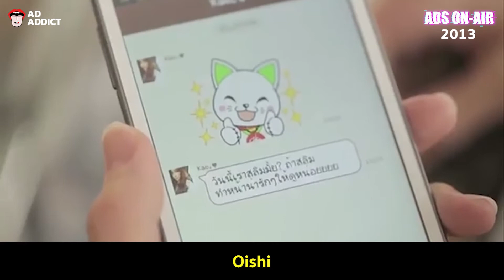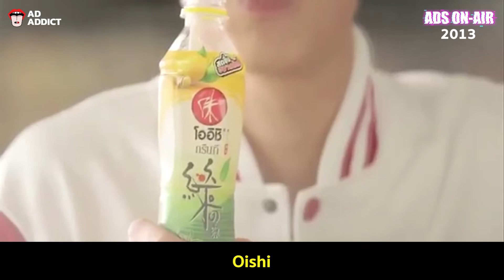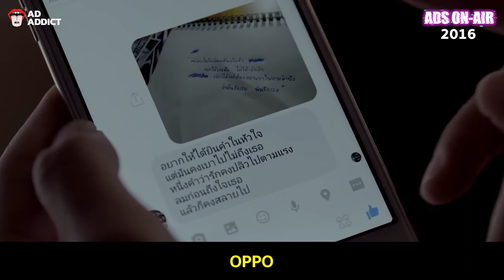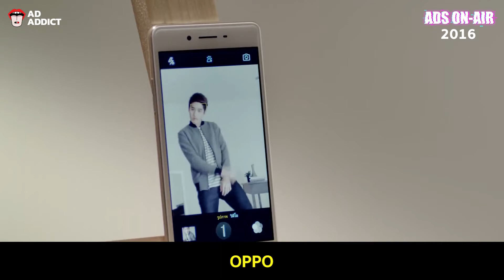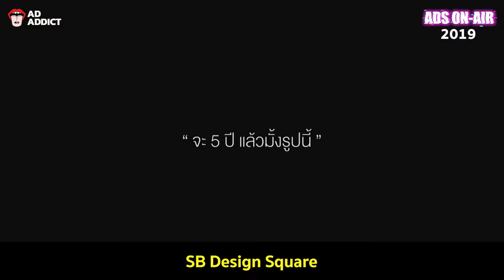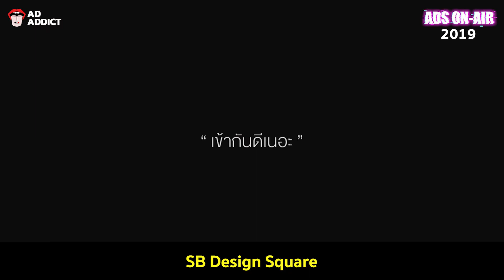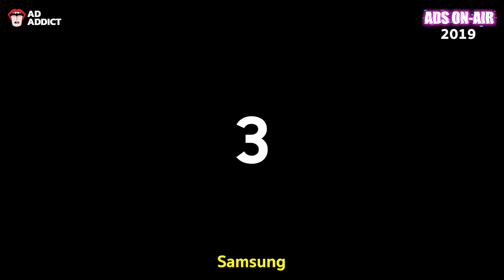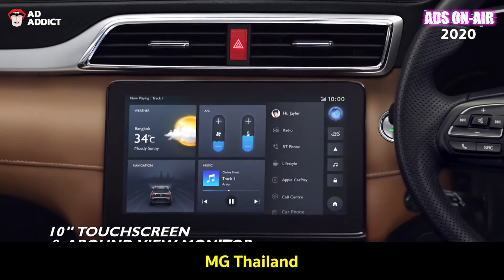[ADS ON-AIR] รวมโฆษณาจากนักแสดงนาดาว บางกอก ปี 2013 - 2020 | Ad Addict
“ADS ON-AIR” รายการที่จะพาคุณมาชม และแชร์โฆษณาไปด้วยกัน แบบไม่มีโฆษณามาคั่น!
วันเสาร์ที่ 6 มิถุนายน พบกับการรวมโฆษณาของนักแสดงจาก 'นาดาว บางกอก' นั่นเอง โฆษณาที่แอดเลือกมามีตั้งแต่ปี 2013 จนถึงปี 2020 เลยทีเดียว จะมีอะไรบ้างมาชมกันเลยยย
สำหรับในวันอาทิตย์ที่ 7 มิถุนายน เวลา 21.00 น. เตรียมตัวพบกับการรวมโฆษณาของนักแสดงจาก 'GMM TV' กันบ้าง จะมีโฆษณาอะไรบ้างอย่าลืมติดตามกันล่ะ! แล้วพบกันอีกครั้งในวันเสาร์ที่ 20 และอาทิตย์ที่ 21 มิถุนายน เวลา 21.00 น. นะฮะ